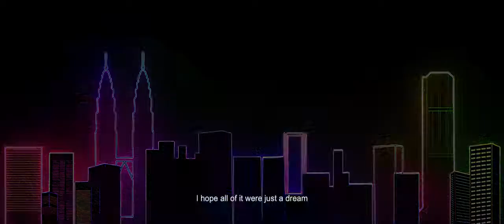Fallen Angels international teaser trailer - Don Hoe-directed Malaysian movie